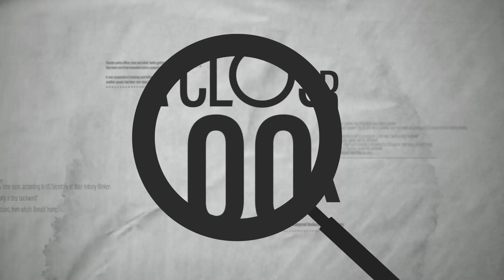A Closer Look: the UAE's private education market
The UAE's thriving private education sector provides more than 17 different curriculums to the millions of children living in the Emirates.